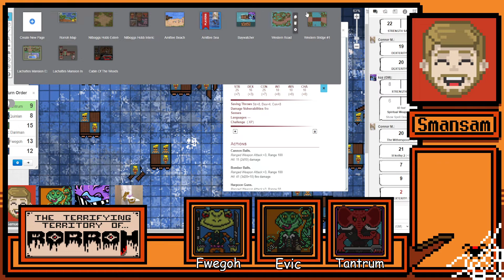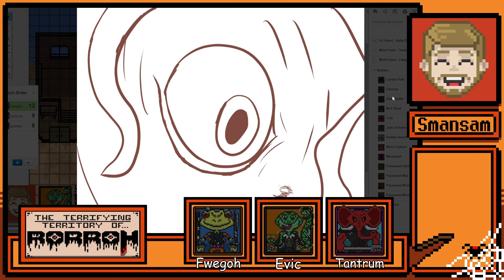The Terrifying Territory of Rorroh D&D Livestream - Session 19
Welcome to the terrifying territory of Rorroh! A D&D series hosted on our Twitch! It's a rollercoaster of horror references and comedic moments so get ready for the ride!

In this session, the party go sailing on the seas as they battle the evil that lurks beneath! Will they live or be food for the fishes? Tune in to find out!